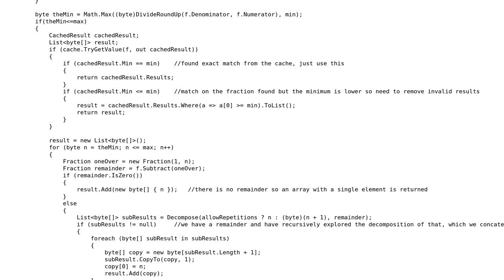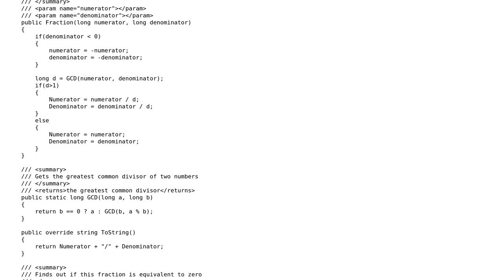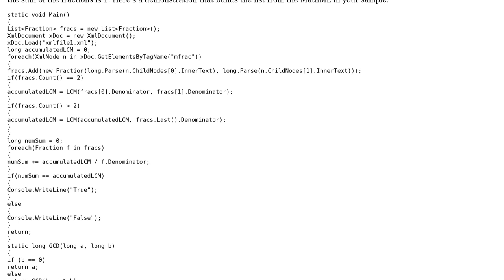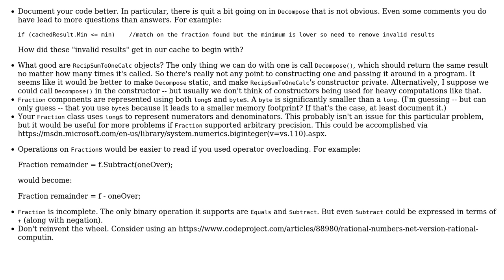Code Review: Sum of the reciprocals of whole numbers adding to one (2 Solutions!!)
Code Review: Sum of the reciprocals of whole numbers adding to one

With thanks & praise to God, and with thanks to the many people who have made this project possible! | Content (except music & images) licensed under CC BY-SA | Music | Images & others | With thanks to user user124568 user Nathan Davis and the Stack Exchange Network Trademarks are property of their respective owners. You are responsible for your own actions.